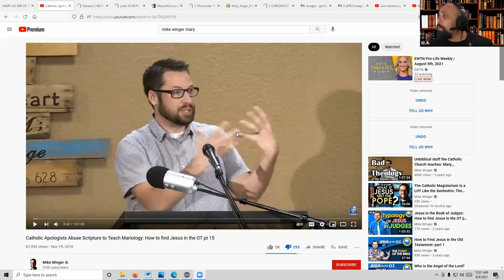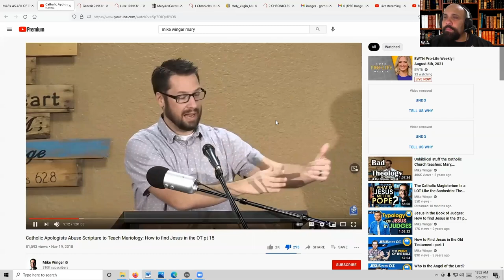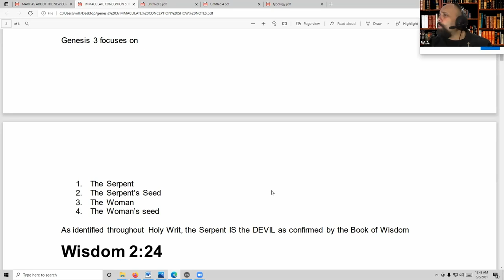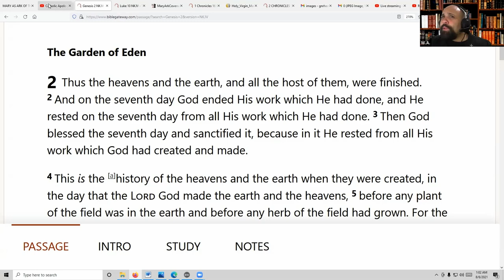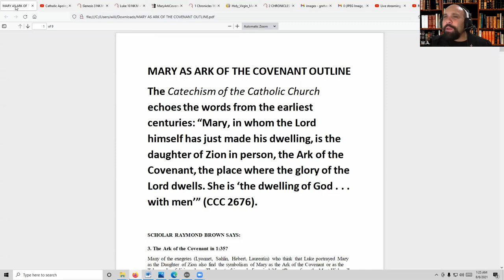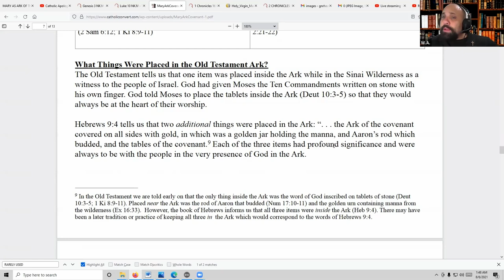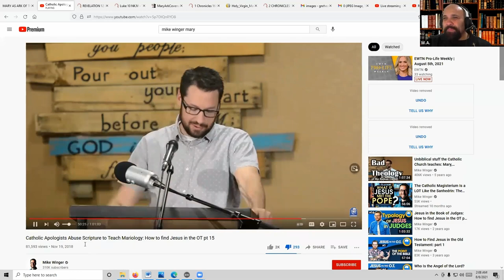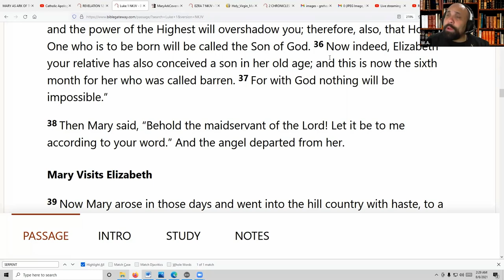MUST WATCH WILLIAM ALBRECHT RESPOND’S TO MIKE WINGER ON THE VIRGIN MARY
Sam Shamoun back up channel

Answering Islam, A Christian-Muslim Dialog and Apologetic